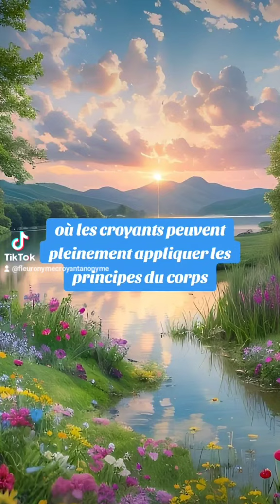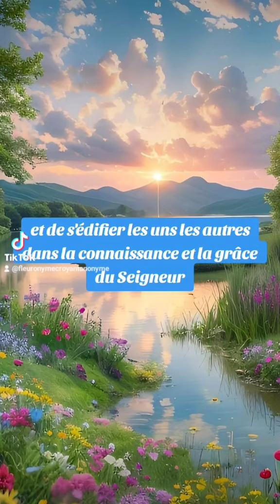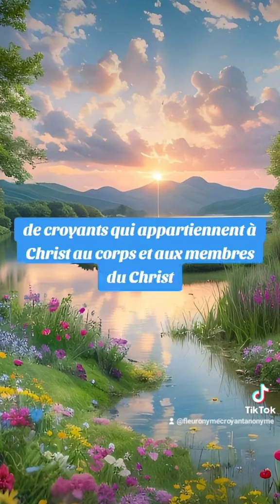🎁 Aujourd'hui au fil des jours je rend Gloire à Dieu en Parole & prière: 5 octobre 2024